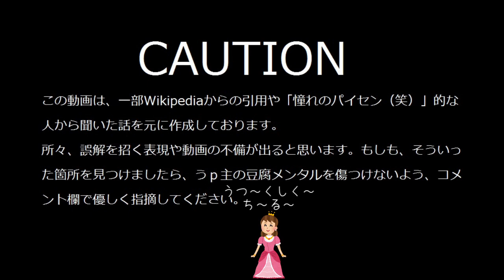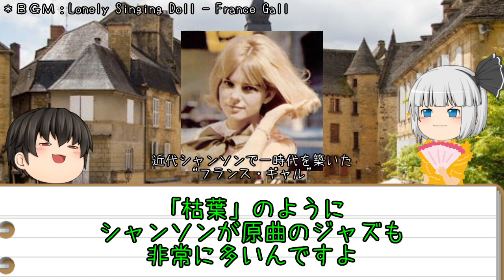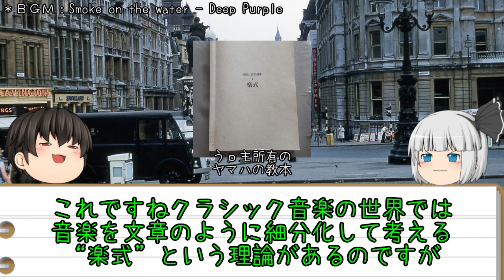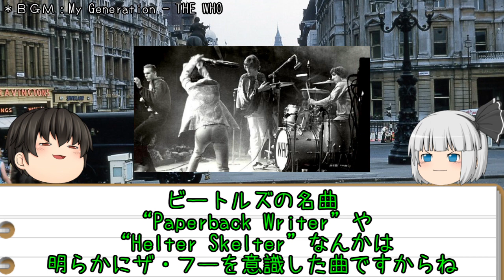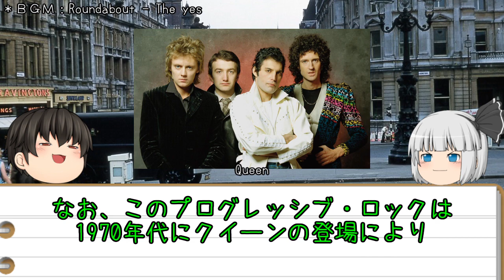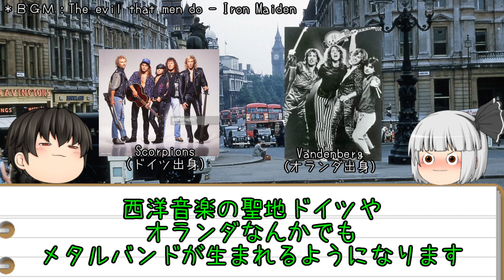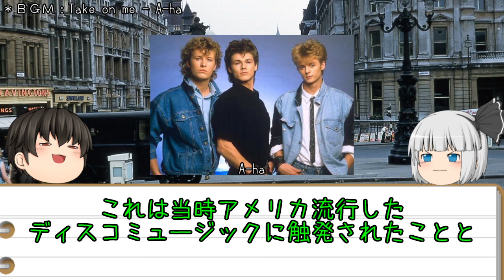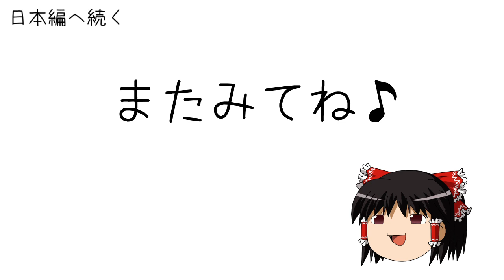嗚呼、素晴らしきポピュラー音楽史の世界（ヨーロッパ編）【現代音楽偉人伝第８章外伝】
音楽系ゆっくり解説動画です。
今回のお題は「ヨーロッパのポピュラー音楽の歴史」
中世のヨーロッパに来てしまったうｐ主と妖夢
果たして無事日本に帰れるのか!?

ちなみに皆さんはプログレ・ロック好きですか？
僕はプリマハムのローストビーフと同じくらい好きです。